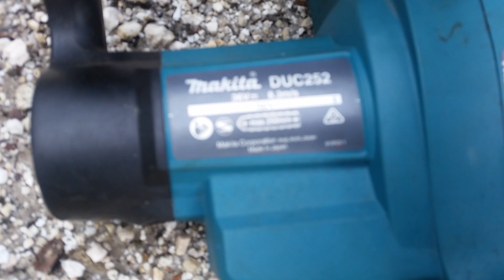Makita battery chain saw. follow up..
this is for all the lovely people that liked our Makita video.thanks for all the messages we received